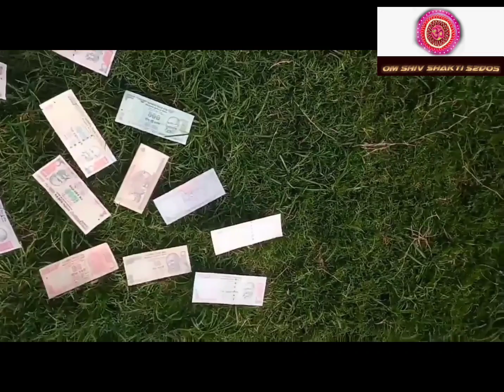Raulywood UnOfficial Trailer november2022 #2008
Badi Mehnat Se Aapke Liye Raulywood Ka Trailer Aur YouTube Series Banayi Hai So Please Support Us.